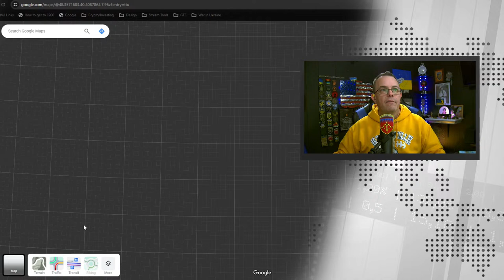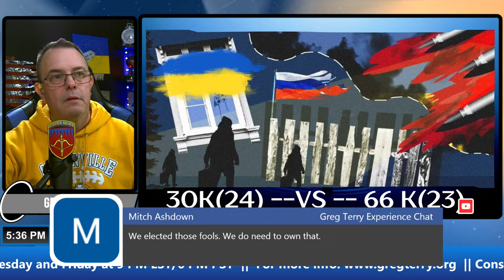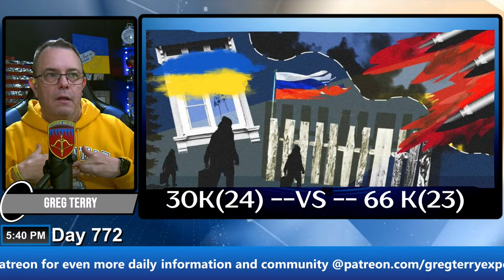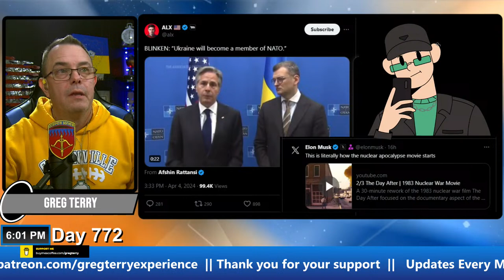Day 772 - Update Ukraine - The Rapidly Changing War in Ukraine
We're here to provide you with the latest news, updates, and first hand witnesses to Ukraine's resilience. Join us to learn about volunteer efforts, charitable giving opportunities, and ways to make a positive impact. Together, let's stand in solidarity and support Ukraine in their journey towards peace and prosperity."